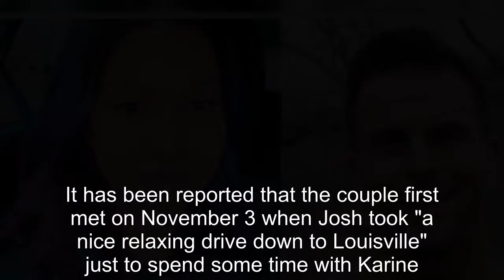90 Day Fiancé’s Karine Staehle Dating Bachelor Nation’s Josh Seiter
90 Day Fiancé’s Karine Staehle Dating Bachelor Nation’s Josh Seiter.
90 Day Fiance offers a unique look into the world of international dating and matrimony.